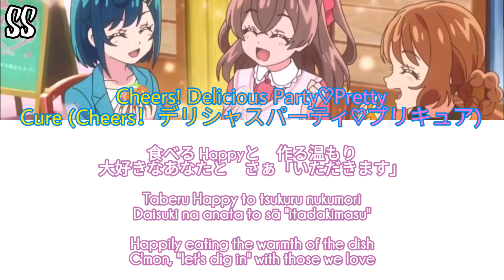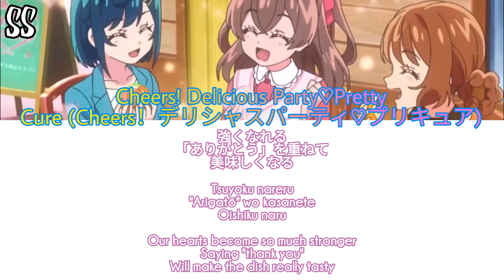Delicious Party♡Precure | Cheers! Delicious Party♡Pretty Cure [TV Size] [Kan/Rom/Eng]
Finally out!

And I gotta say the song is pretty generic nothing super special like Healin Good's opening but I do get pumped once the cures start fighting in the op.